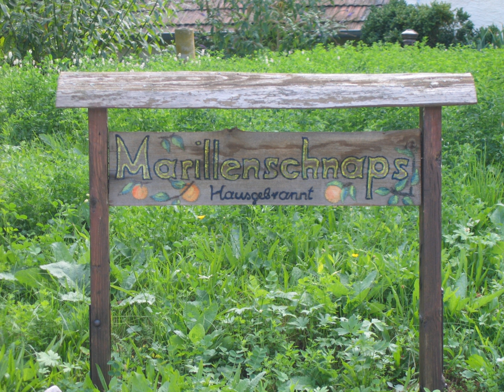Marillenschnaps | Wikipedia audio article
This is an audio version of the Wikipedia Article:
Marillenschnaps

00:00:25 undefined
00:00:48 undefined

- Socrates

SUMMARY
Marillenschnaps, also called Marillenbrand, is a fruit brandy made from apricots. It is  mostly produced in the Wachau region of Austria, but similar apricot brandies are produced elsewhere. Many small orchards produce excellent home-made varieties of Marillenschnaps.
Marillen is an Austrian German term for apricots, which are known as Aprikosen in other German-speaking nations.